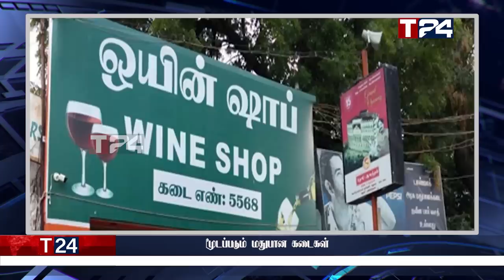மதிய நேர பிரதான செய்திகள் | 11.06.2022 | Today Sri Lanka Tamil News | T24.News - Main Tamil News.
-அடுத்தவாரம் மற்றுமொரு ராஜபக்க்ஷ அவுட்டாகிறார்
-அடுத்த வாரம் மற்றுமொரு முடங்கம்
-மின்வெட்டு தொடர்பில் வெளியான அறிவிப்பு!
-மூடப்படும் மதுபான கடைகள்
-கோட்டாபய விடுத்துள்ள பணிப்புரை!